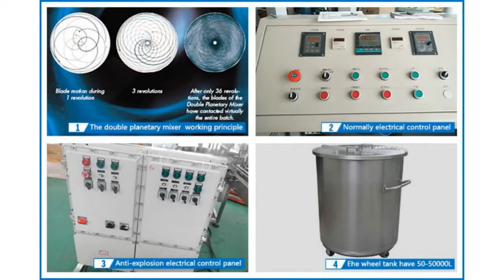Mixer Machine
MAKWELL MACHINERY CO., LIMITED. specializes in providing a full range of canned equipment.Our core product range is: bottle washing machine, bottle punching machine,
Our machine is widely used in pharmaceutical syrup, dry syrup,honey,edible oil, lubricating oil, hair oil, shampoo, juice, ready-to-eat juice,cosmetics,wine, liquor and so on...
If you want to know more, pls contact with me as follows:
MAKWELL MACHINERY CO., LIMITED